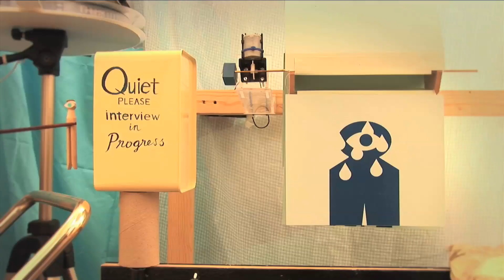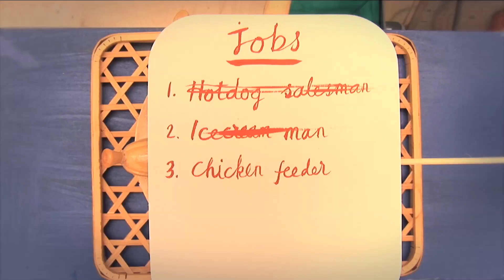Here Comes Trouble - Ill At Ease | Future Shorts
Director: George Wu / UK / 2010

Mr Peg longs for a better living situation as he strives to buy the house of his dreams. If only he could keep a steady job. All unfolds through the amazing Marionettic.